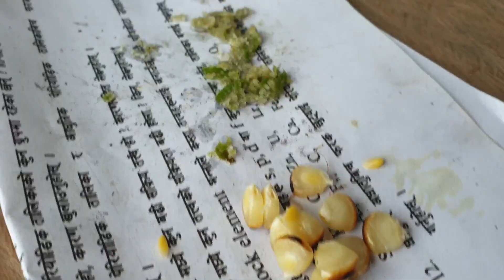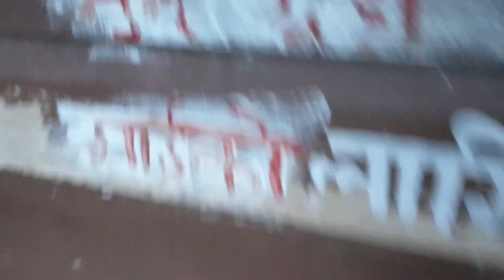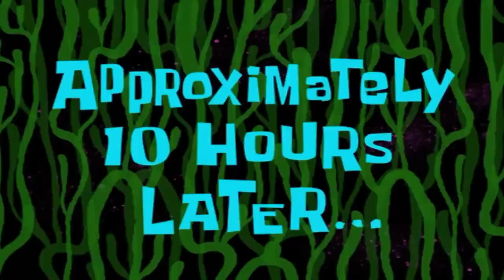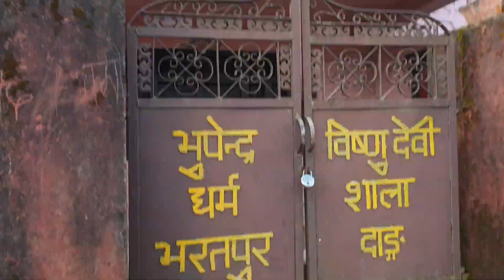"SWORGADWARI" Extreme Weather Condition | SaralShrestha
Hi everyone, here's a combined clip from my visit to Sworgadwari Temple.